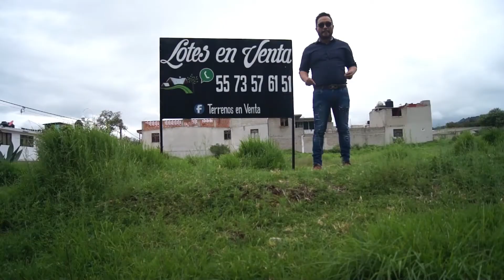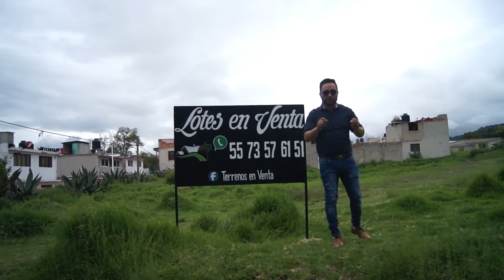¡𝗡𝗢 𝗗I𝗦𝗣𝗢𝗡I𝗕𝗟𝗘! Terrenos con Escritura Publica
¿En qué momento te vas decidir?
¿Qué estas esperando para hacerlo?
Es el momento que lo hagas
¡ Ahora mismo!
Esta lotificación  de 150 metros cuadrados está ubicada en el centro de Acambay sobre calle Benito Juárez y calle Iturbide  Municipio de Acambay en el Estado de México.
Aquí vas a poder adquirir un lote con un 50% pago inicial y el otro 50% a 12 mensualidades sin intereses
¡ Así como lo ESCUCHAS!
Es el momento que inviertas de manera SEGURA e inteligente.
"Un vehículo dura muy poco, pero un terreno dura toda la vida".
Somos terrenos en venta.